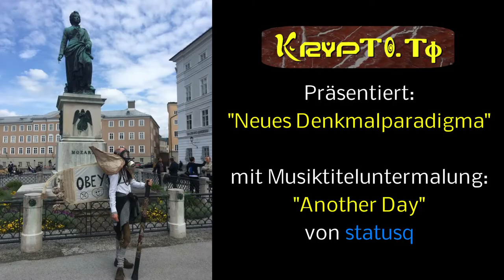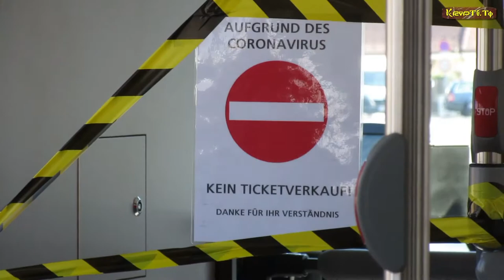Impressionen des neuen Denkmalparadigmas